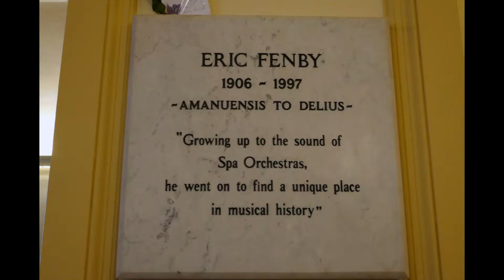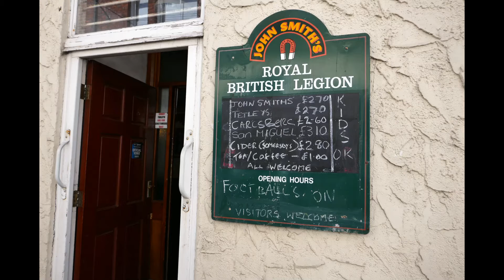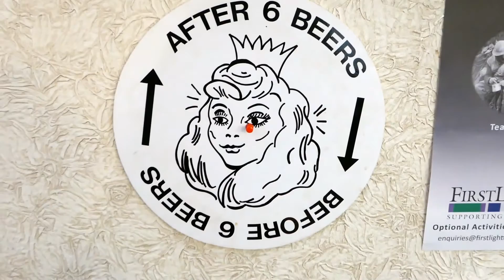Scarborough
Scarborough Yorkshire